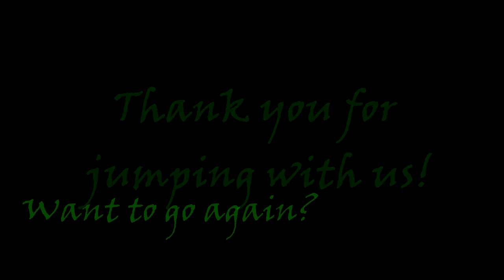Tandem Skydive at Skydive Tennessee with Derek Brinkman from Lebanon, TN